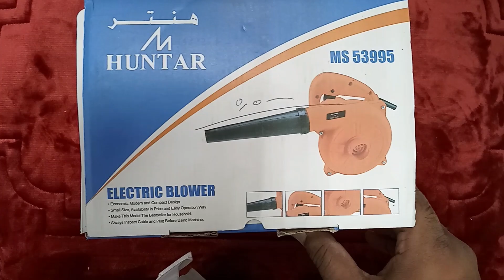How to use Air blower powertools craftsman airblower |Technicalbutt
Technical butt
Capacity   AIR pressure        5.7kPa
                 Max,air volume     4.1m
No load speed                       16,000min
Robert professional power tools

Best drill machine for home use 2023, Best budget drill machine under 900,
Best reversible drill machines 2023,
Top Best drill machine for home use under 1000, Best drill machine for concrete walls,
Hammer drill machine for RCC, Cordless drill machines,

Best wireless drill machine in India, Powerful wired drill machine 2023,

Best 550 watts drill machine, Best 650 watts drill machine,

Top 10 hammer
drill machine,

best drill machine for home use low price,

drill machine review, drill machine price,

cheap drill machine review,

drill machine kit price,

Bosch drill machine 2023,

Bosch hammer drill machine, Black and decker drill machine review 2023

best drill machine for home best drill machine in india

best drill machine for home use drill machine

best drill machine for home use